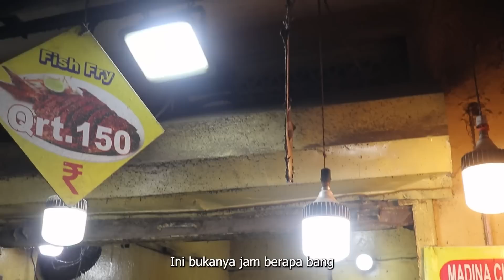BEDA BANGET SAMA AYAM KFC KW ALIGARH, SAMA AYAM KFC DELHI KURANG AGAK KURANG MATANG,